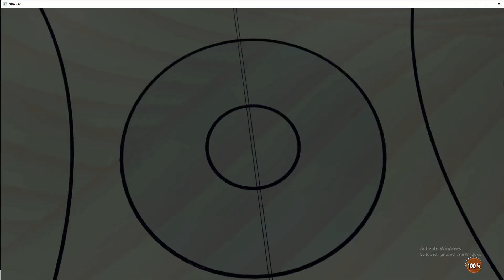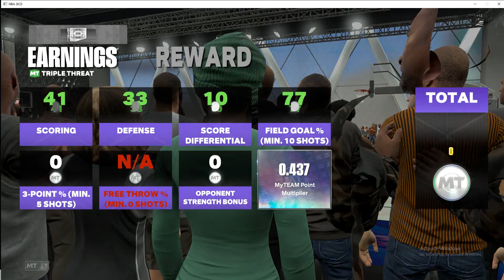NBA 2k23 Kareem Post Fading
One of the best centers of all time. Instead of hooking i did post fades he definitely unstoppable.